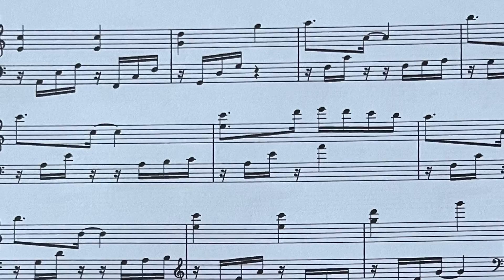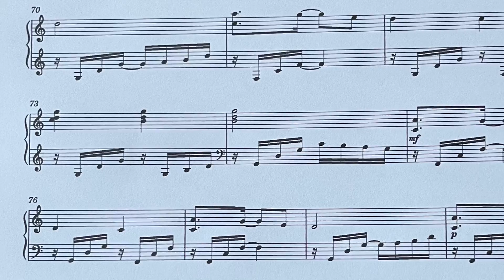‘Out of Reach’ / original composition by Felicity Atkinson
An uplifting piano composition written in August 2023.  Like the majority of my videos on my channel the playing is played and recorded by myself using garage band. All my pieces are written out using MuseScore.  Enjoy listening.
Felicity